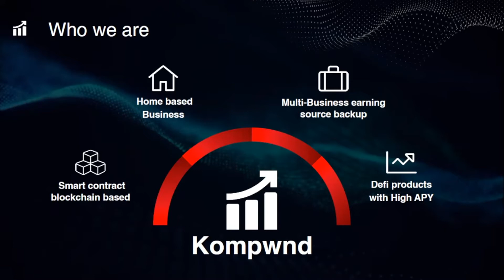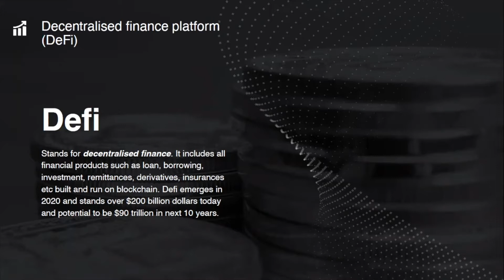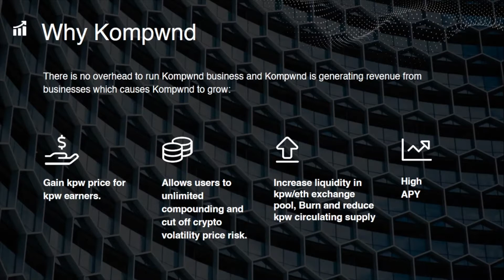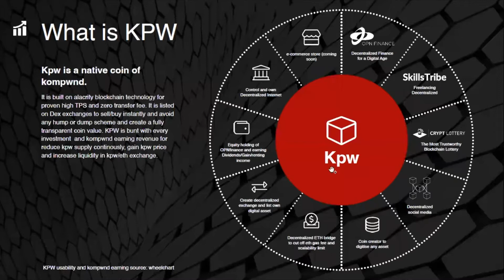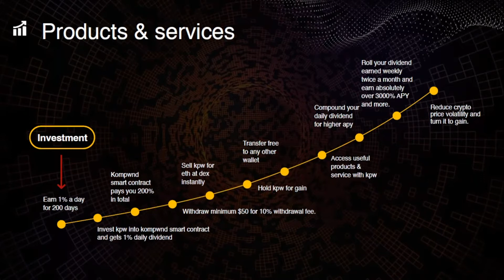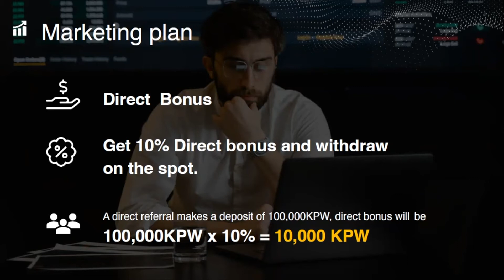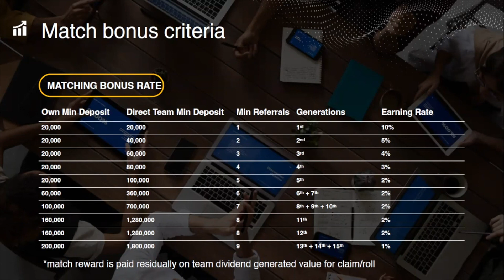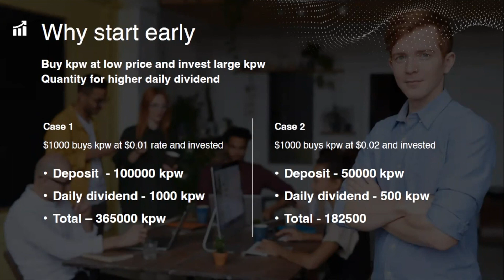Kompwnd / Alacrity DeFi - Presentation